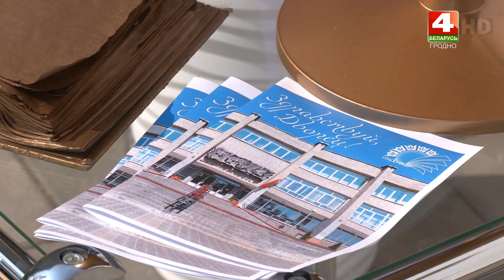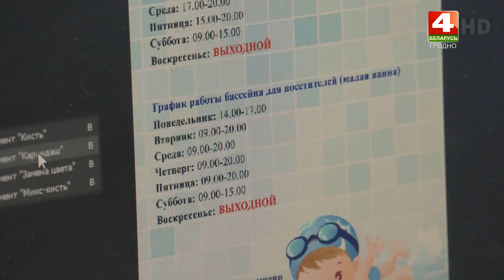Бодрое утро. В Гродненском областном дворце творчества детей и молодёжи прошёл день открытых дверей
ТРК Гродно. Новости Бодрое утро на канале Беларусь 4 Гродно.